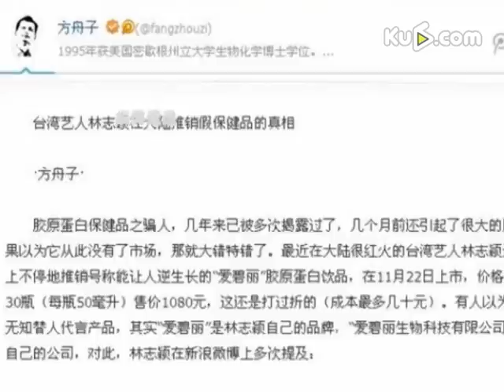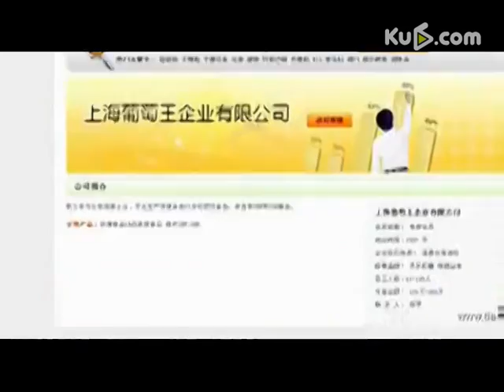林志颖方回应方舟子质疑：系诽谤 小志也喝产品